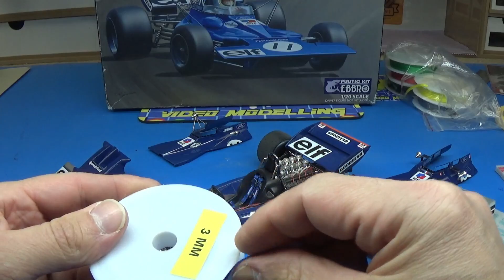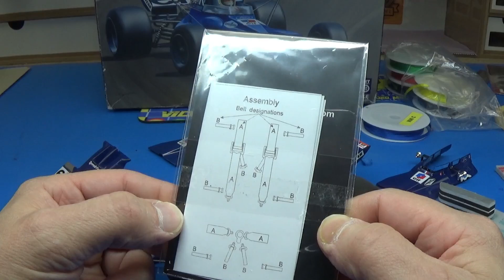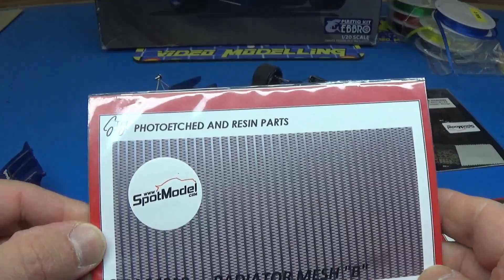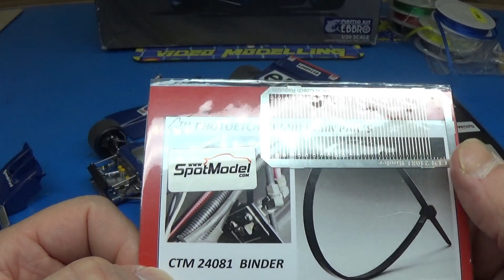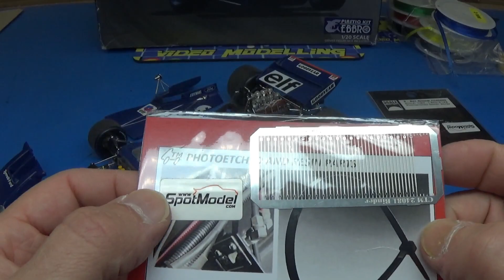FINISH!!!►TYRRELL 003 1971 SPAIN GP►EBBRO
Car votre soutient est précieux, merci à tous ceux qui me soutiennent en effectuant un petit don sur TIPEEE :

Tyrrell Blue Gravity Colors Paint – GC-115

➯ Ma caméra  🎥         ➡ Sony Cx 240E Handycam
➯ Mon éclairage           ➡   Daylight Led  Rampe Lc8015
➯ cabine aspiration     ➡  Artesania Latina X2
➯ ATELIER                     ➡  HOBBYZONE
➯ Aerographe               ➡ Cobra MIG Jimenez et   Ultra de H&S